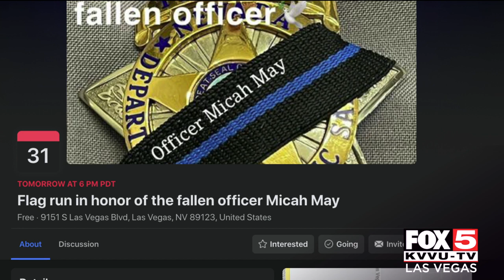First responders mourn loss of NHP Trooper Micah May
From the CCSDPD to highway patrol troopers across the state, first responders are paying respects to NHP Trooper Micah May, who died after a violent encounter with a suspect on the I-15.